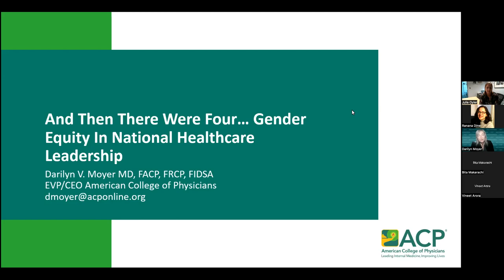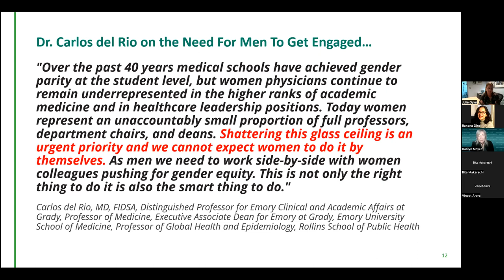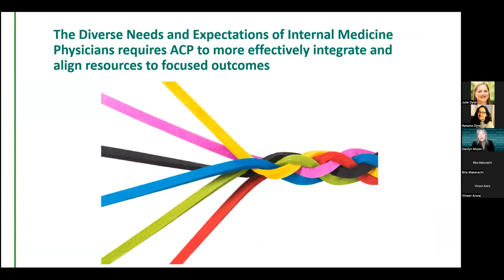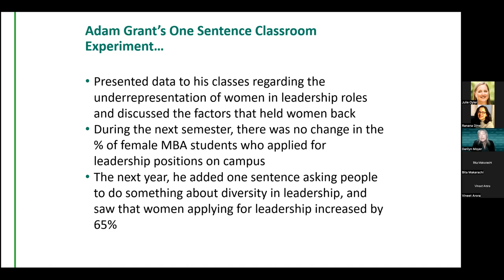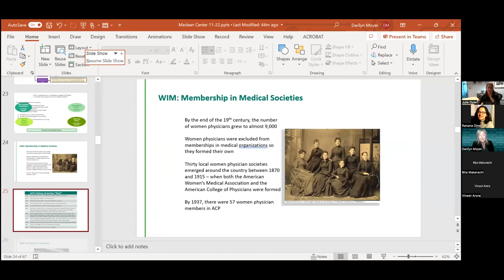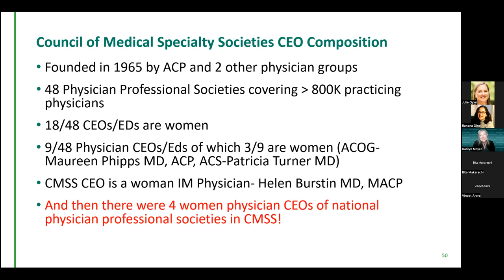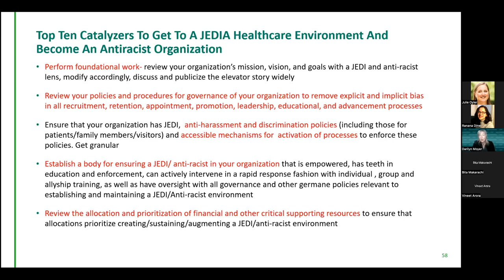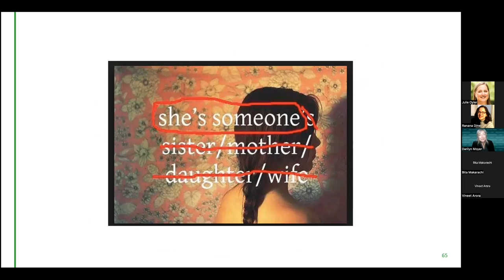Darilyn Moyer MD: "Gender Equity in National Leadership"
Part of the 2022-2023 MacLean Center Lecture Series in Gender Equity and Ethics